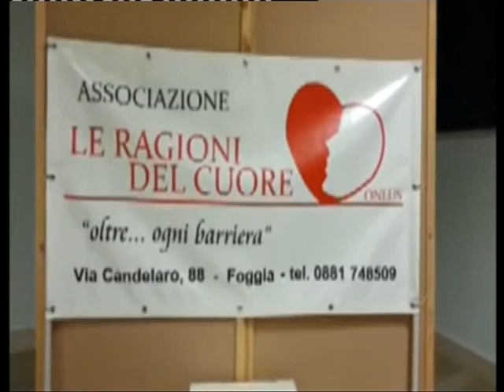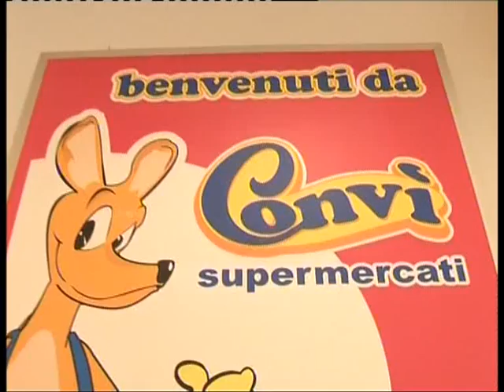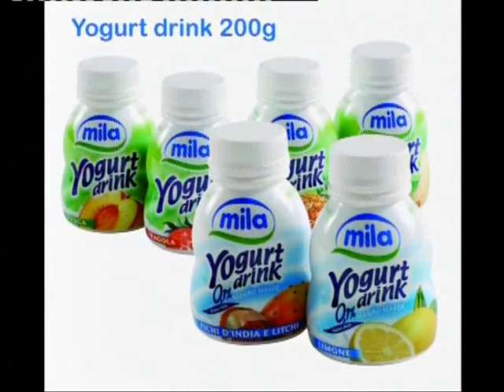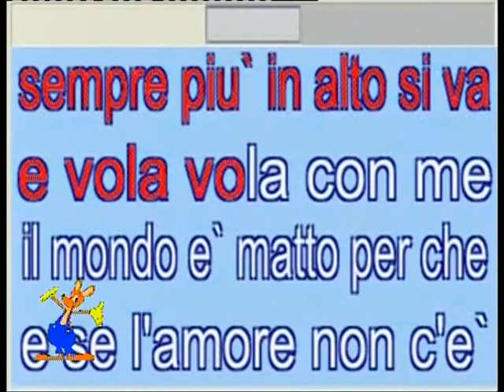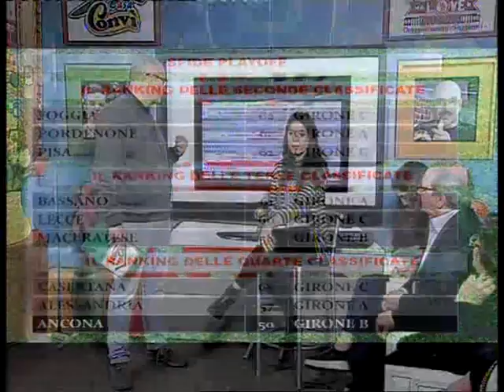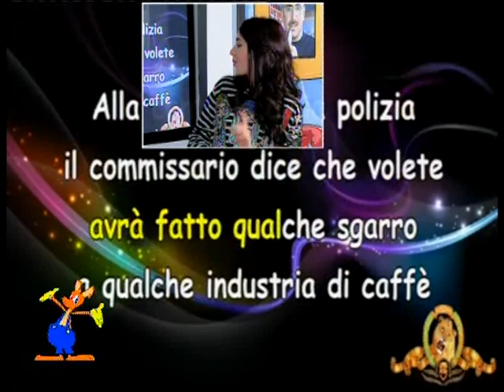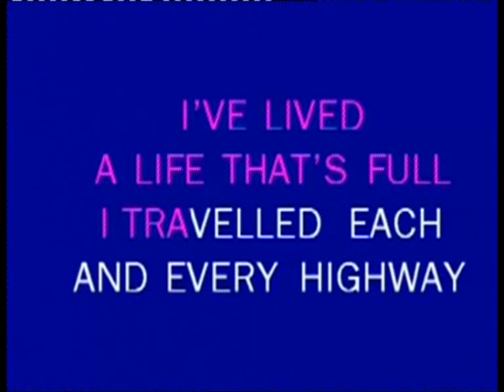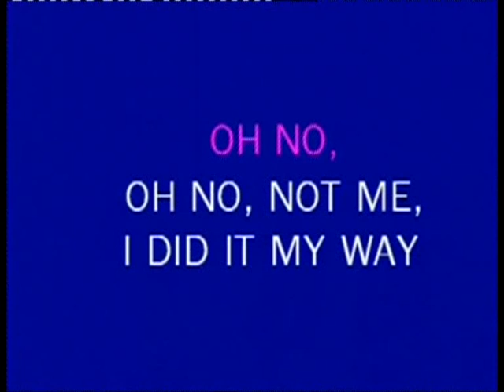CASA CONVI DEL 2 MAGGIO